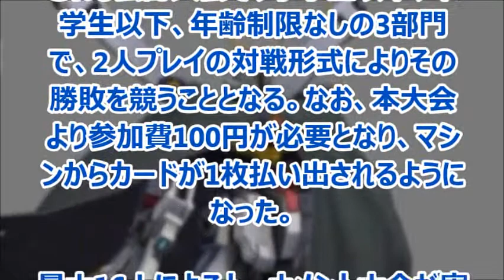ガンダムトライエイジトーナメント9月大会開催！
ガンダムトライエイジトーナメント9月大会で優勝すると、「クロスボーン・ガンダムX1 プラチナカラー」が開発可能となる。
『ガンダムトライエイジ』（GUNDAM TRYAGE）は、ガンダムシリーズを題材としているバンダイ カード事業部より稼動、販売しているトレーディングカードアーケードゲーム。2011年7月28日より稼動開始。公式の通称は『トライエイジ』だがプレイヤーの間では『ガントラ』と呼ばれることもある。2012年10月より『ガンダムトライエイジ ジオンの興亡』、2013年5月より『ガンダムトライエイジ BUILD MS』（ビルドエムエス）にリニューアルされ、2014年10月より『ガンダムトライエイジ BUILD G』（ビルドジー）にリニューアルされる予定。
(wikipediaより)
参加賞品：「BPR-059 ガンダムF91」

引用
2014年08月29日掲載「GUNDAM.INFO」より